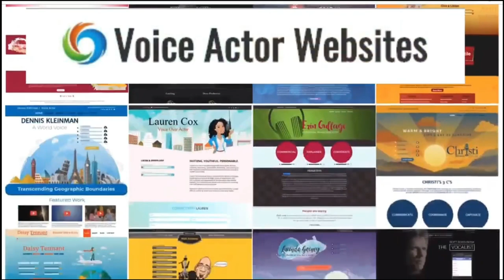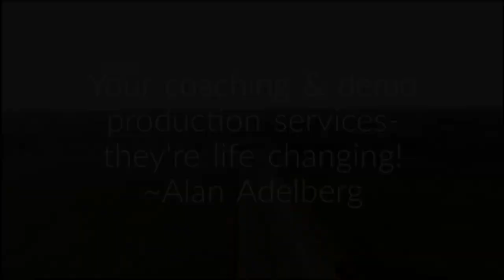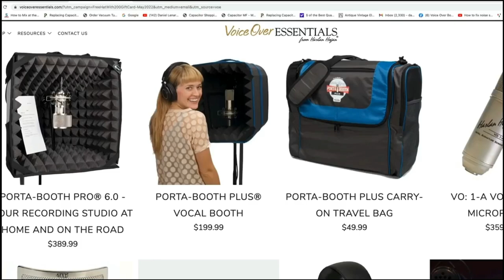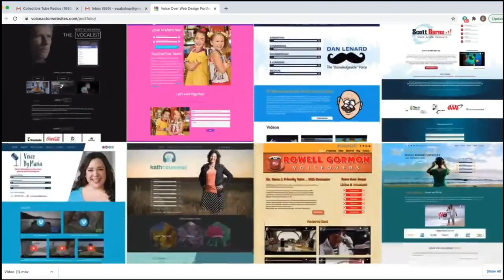VOBS - Voice Over Body Shop - Ep 229 With Rising Star, voice artist and Producer, Elise Berggreen!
Success in the VO biz requires More Than A Great Voice And Acting Talent!
Rising Star, Actor, Voice Artist And Producer Elise Berggreen Joins Us On VOBS This WeekTo Talk About What It Takes!

Elise Berggreen is a SAG actor, voice artist and producer based in Los Angeles and Atlanta. Her most recent credits include Shameless (Showtime), The Mysterious Benedict Society (Disney+), Torn Trilogy (Passionflix), Incantation (Shudder), The Fields Between, Full Tilt Boogie, & One And The Same (Gravitas Ventures).

Elise can be heard worldwide as the voice of American Express, Ross Dress For Less, Sonic, Smart Clinic, Clean & Clear, as “Daisy” in the colorful young adult series Finn and Daisy, and many more!

As a UCLA Producing Program alumnus, Elise coaches and mentors actors in navigating and understanding the entertainment business. Her curriculum is a comprehensive educational program supporting working actors to gain knowledge, skills, network, & find resources to level up, manage success and become the CEO of their career!
Catch the replay all week on  Facebook @ our homepage, VOBS.TV, and our podcast for those of you who love to listen on the go!

Voiceoveressentials.com,
VOHeroes.com
Sourceelements.com,
VoiceOverXtra.com,
VOICEACTORWEBSITES.com

Vo2Gogo
Vo2Gogo.com

VOICEACTORWEBSITES.com